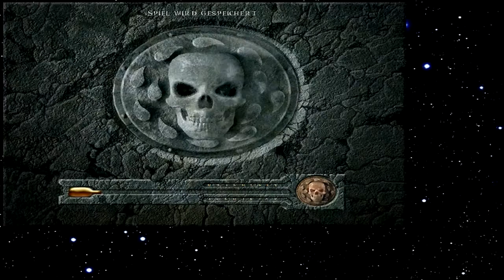Let's Play Baldur's Gate 207 - Hinter Gittern (Deutsch)